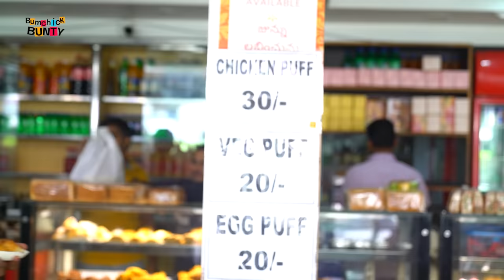Types Of People at Bakery || Bumchick Bunty || Tamada Media